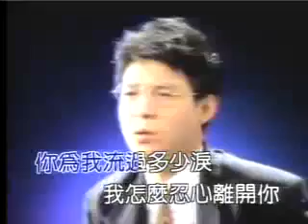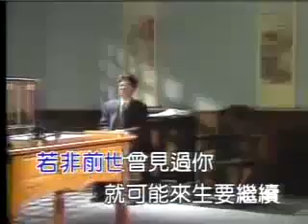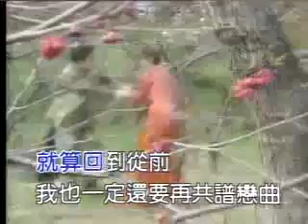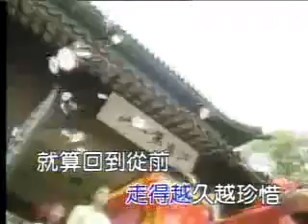从不后悔爱上你_姜育恒.mp4